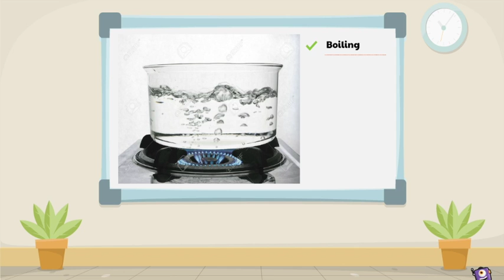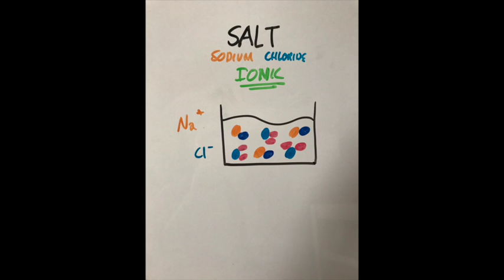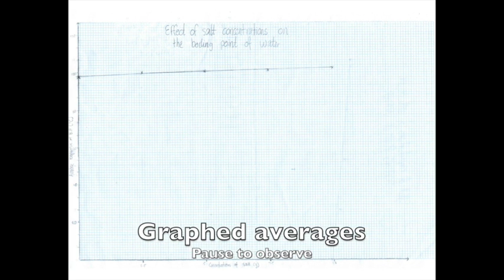Effect of salt on the B.P of water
The effect various concentrations of salt have on the boiling point of water

Equipment:
- 5x  200ml beaker
- 1x  Bunsen burner
- 1x  Tripod
- 1x  Gauze mat
- 1x  Thermometer
- 1x  Electronic scale
- Standard table salt (NaCl)
- Matches

Bibliography:
Brennan, J 2017, “Uses of the Boiling Point Elevation”, viewed 17th May 2017,

Kruszelnicki, Dr K 2017, “Salt in the water”, viewed 13th May 2017,

Saska, M 2002, “Boiling point elevation of technical sugarcane solutions and its use in automatic pan boiling”, viewed 15th May 2017,

Smith, R 2004,  Conquering Chemistry: Preliminary Course, 4th edn, Cengage Learning Australia, North Ryde, NSW.

Song
Artist: Fifth Harmony
Title: Work From Home (instrumental)